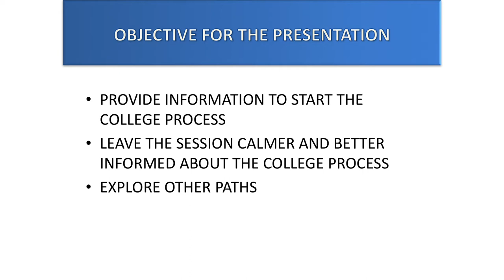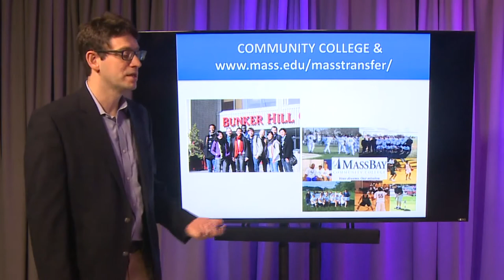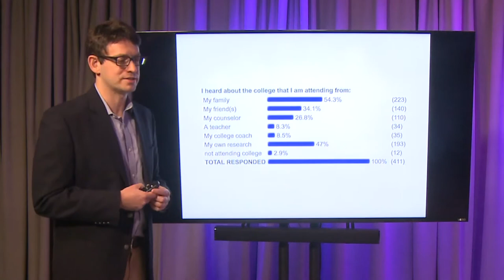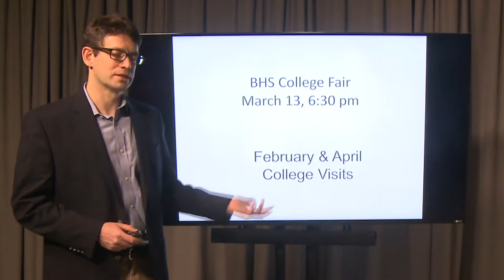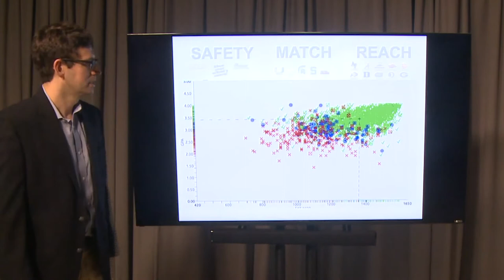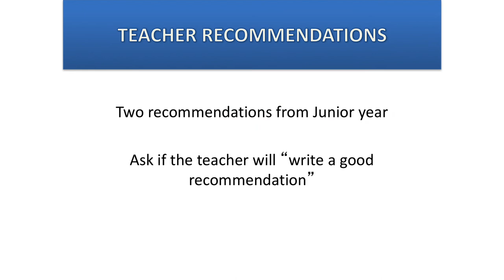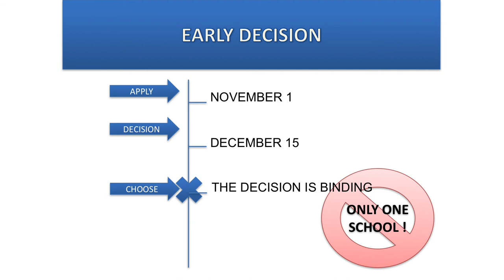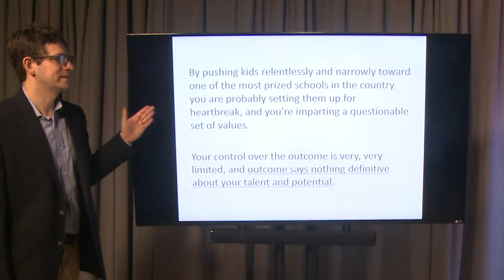Junior Post High School Planning